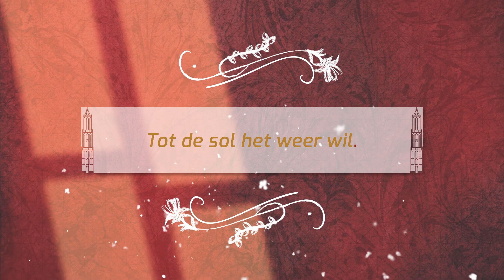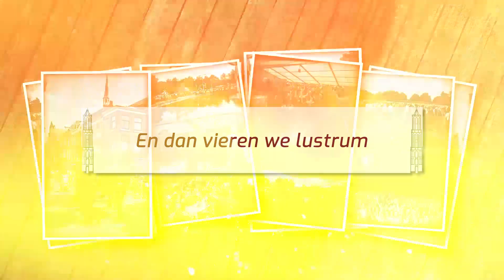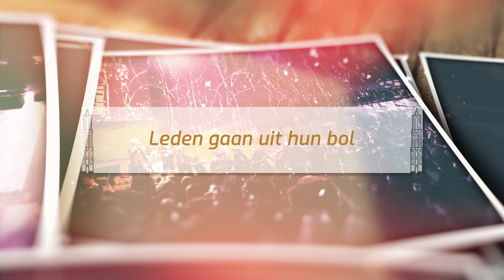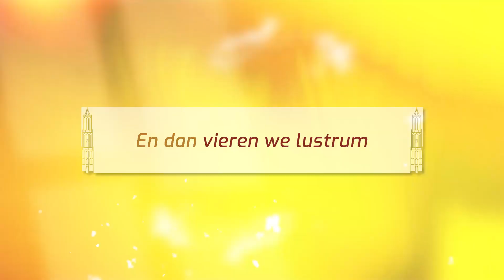Lustrum USC - 5 jaar zo stil - KARAOKE